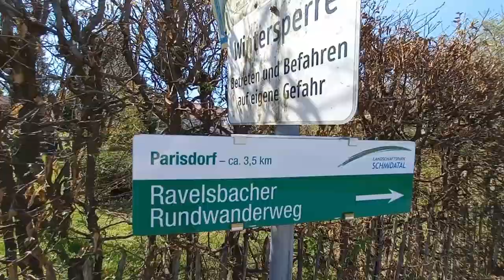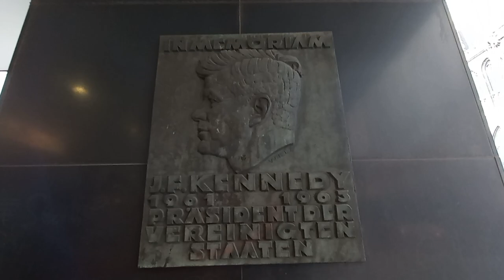The song of the butterfly Estas Tonne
Estas Tonne

For your information, if a band or an artist wishes one or some of the songs/videos to be removed
from my channel's upload list, it is advisable to come into contact with me by sending a personal message
and I will delete it or them as soon as possible.

*Odricanje od odgovornosti: Svi audio i vizualni dijelovi u mojim videozapisima isključivo su vlasništvo njihovih vlasnika.
Video zapisi služe isključivo za zabavu i rekreaciju.
Nema namjere kršenja autorskih prava!
Sva prava idu njihovim pravim vlasnicima.
Ne posjedujem prava na glazbu.
Za vašu informaciju, ako bend ili izvođač želi da se jedna ili neke od pjesama/videozapisa uklone s popisa
za učitavanje mog kanala, preporučljivo je da stupite u kontakt sa mnom slanjem osobne poruke i ja ću ih izbrisati
kao čim prije.

Priključi se i postani pretplatnik.🎶